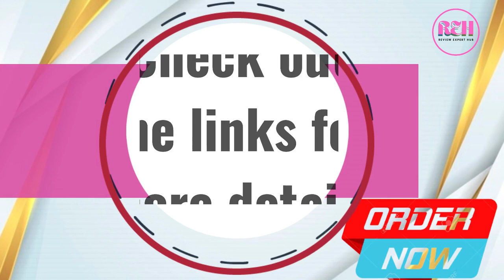Best Winter Jackets For Men Top 10 Winter Jacket Brands Price, Review & Buying Guide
Are you looking for the Best Winter Jackets For Men| Top 10 Winter Jacket Brands on AliExpress_of_2022? This video breaks down the top Comfortable Best Winter Jackets For Men| Top 10 Winter Jacket Brands on the market.
Check Details On AliExpress

1: Product name: Men 2021 Winter Brand New Casual Warm Thick Waterproof Jacket Parkas Coat Men New Autumn Outwear Windproof Hat Parkas Jacket Men

2: Product name: Men Winter New Outdoor Jet Ski Premium Snow Warm Parkas Jacket Coat Men Outwear Casual Hooded Waterproof Thick Fleece Parka Men

3: Product name: Men 2021 Winter New Plus Long Warm Thick Hood Parkas Jacket Coat Men Autumn Outwear Outfits Classic Windproof Pocket Parka Men

4: Product name: LAPPSTER Men Harajuku Colorful Bubble Coat Winter Jacket 2021 Mens Streetwear Hip Hop Parka Korean Black Clothes Puffer Jackets

5: Product name: Men 2021 Winter New Classic Warm Fleece Detachable Hat Parkas Jacket Coat Men Autumn Outwear Outfits Pockets Parka Jackets Men

6: Product name: Mege Brand Clothing Autumn Men's Military Camouflage Fleece Jacket Army Tactical Clothing Multicam Male Camouflage Windbreakers

7: Product name: Oiata Men 2021 Spring New Brand Outdoor Vintage Thick Jacket Coat Men Autumn Fashion Patchwork Waterproof Pockets Hat Jackets

8: Product name: Winter Jacket Men 2021 Fur Collar Hooded Thick Warm Cotton Outwear Man Patchwork Parka and Coats Windbreaker Parkas Male M-5XL

9: Product name: Top Quality 2021 Autumn Winter New Men's Jacket Slim Fit Stand Collar Zipper Jacket Men Solid Cotton Thick Warm Sweater